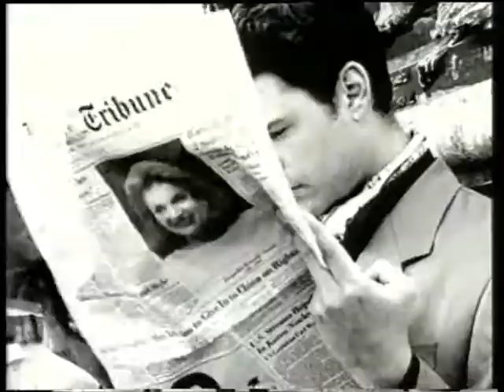IWS: Wollsiegel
IWS: Wollsiegel  Ganz Paris sucht ein Zeichen oder „Jules or Jim, I just wanna touch (franz.:tösch) it!"